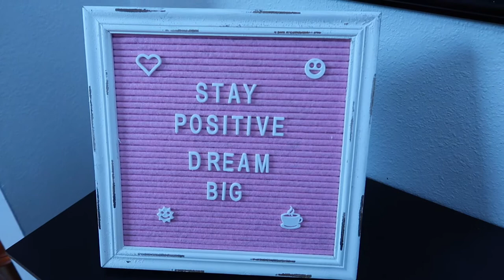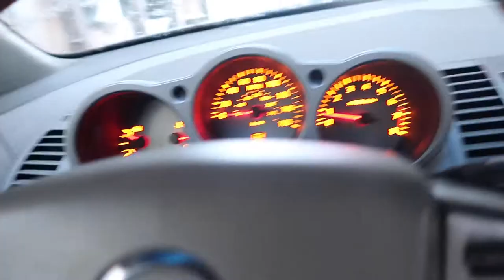I Put Out the Fire!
In which I do a catch up volg of 2019, including the story about putting out a fire at work.

American Performer Fender Mustang bass:

Great bass to get you started Squier by Fender Bronco Bass:

Ibanez acoustic electric bass:

Pedaltrain Classic JR. Pedal Board with soft case:

Big Muff distortion pedal:

Polytune tuning pedal:

Boss NS-2 pedal:

Roland instrument cable:

Mackie in-ear drivers: